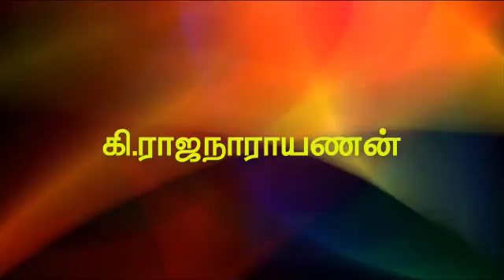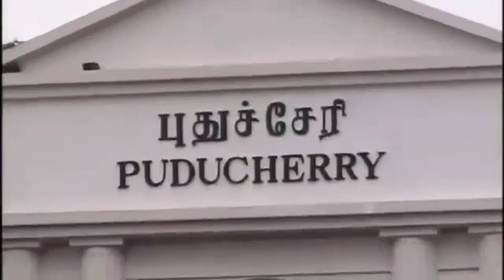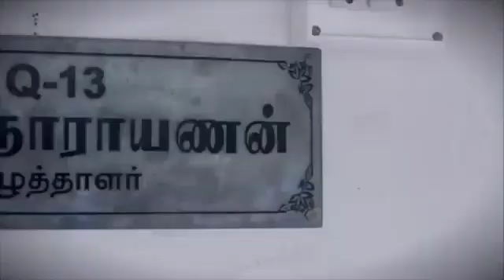10 Tamil New Book unit 3 . கோபல்லபுரத்து மக்கள்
பகிர்வு : முத்தமிழ் ICT பாஸி.ஜி.  10 Tamil New Book unit 3  . கோபல்லபுரத்து மக்கள். 10 Tamil New Book unit 3  . கோபல்லபுரத்து மக்கள்.10 Tamil New Book unit 3  . கோபல்லபுரத்து மக்கள்